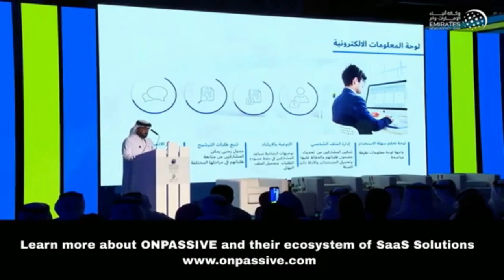Partnership with TAQDEER Award and ONPASSIVE 21/09/23